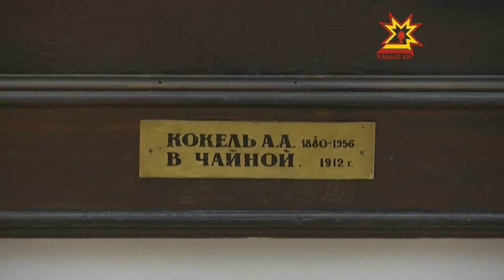Ÿнер музейĕн терт-нуши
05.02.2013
Чăваш патшалăх ÿнер музейĕнче упранакан чаплă картинăсем юрăхсăра тухма пултараççĕ. Пĕр ĕçе реставрацилеме сахалтан та пĕр миллион тенкĕ кирлĕ. Музейăн вара укçа çук.